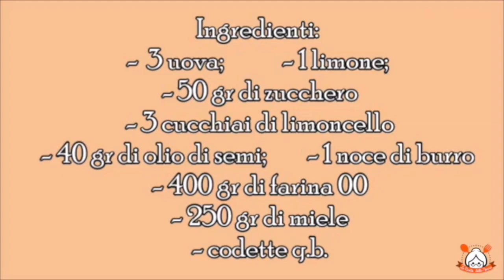STRUFFOLI AL MIELE: LA RICETTA PERFETTA DI CARNEVALE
RICETTA:

Ingredienti:
3 uova;
1 limone;
50 gr di zucchero;
3 cucchiai di limoncello;
40 gr di olio di semi;
1 noce di burro;
400 gr di farina 00;
250 gr di miele;